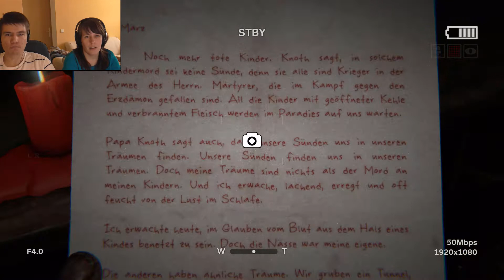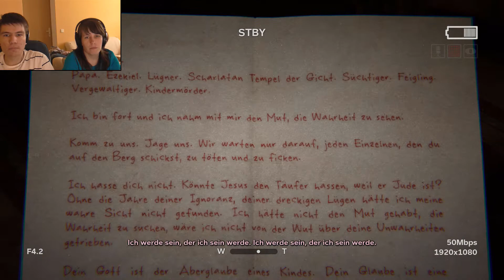Zeit für die Erdmännchen-Strategie! | Outlast 2 mit Vivi | 5. Folge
Die nette Sicheloma kommt uns wieder besuchen, also heißt es verstecken und abhauen! (nachdem diverse Psycho-Phantasien durchlebt werden).

Meine Schwester und ich haben euch versprochen auch Outlast 2 zu spielen sobald es erscheint und hier haben wirs endlich! Für uns ist es beide ein Blind LP also genießt unsere Reaktionen und viel Spaß beim Anschauen!